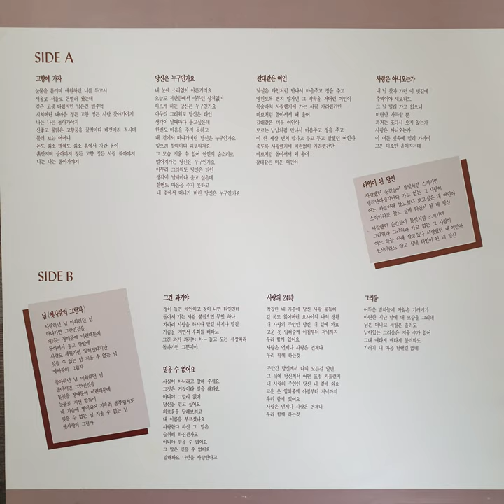박석주 – 갈대같은 여인 (1992)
A3. 갈대같은 여인 (1992)

HDP-222